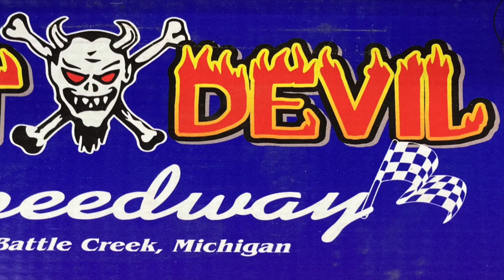Races of the Night from Tunnel to Towers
Check out these two races from our Tunnel to Towers Benefit.